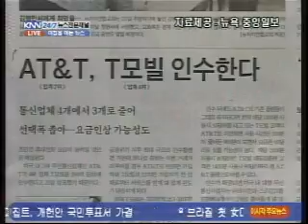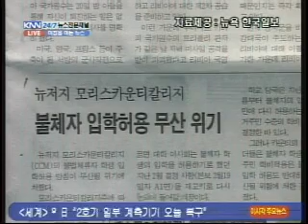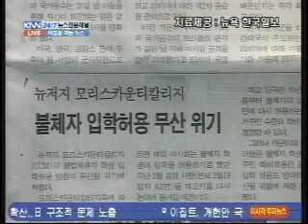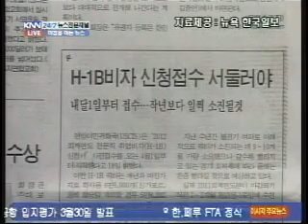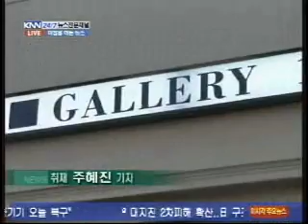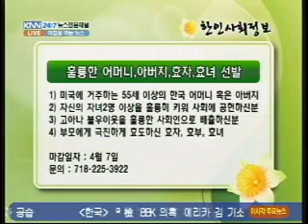knn morning 20110321